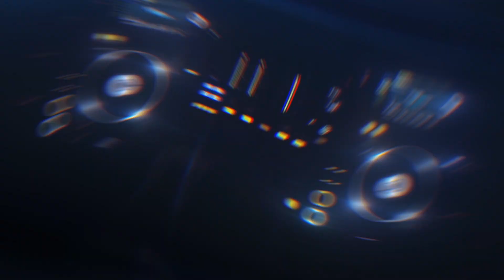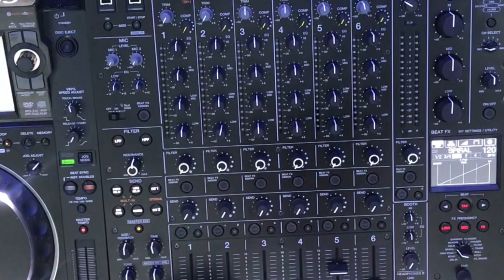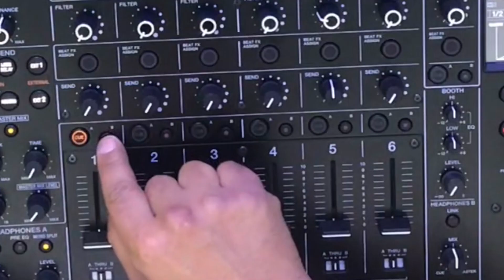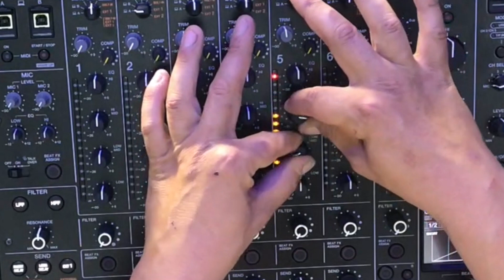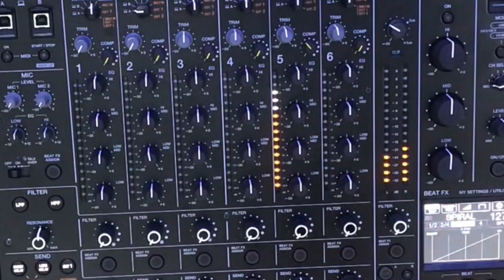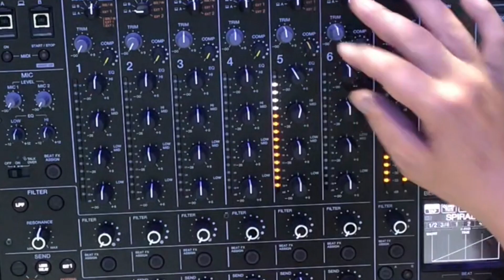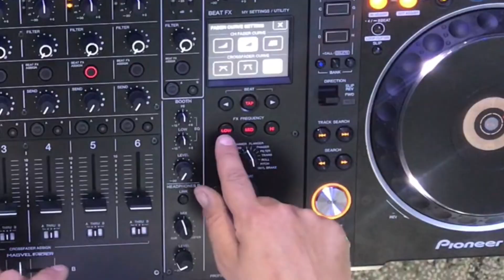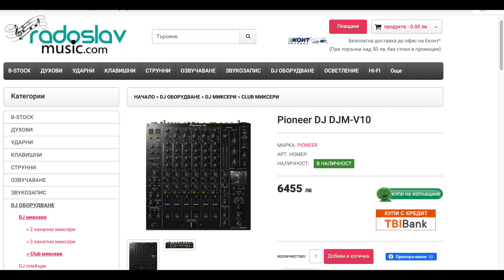ПЪЛНО РЕВЮ НА PIONEER DJM-V10 / FULL REVIEW